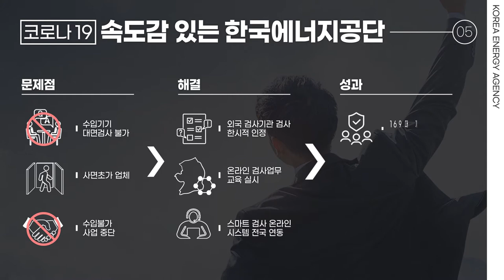포스트-코로나 시대, 속도감 있는 KEA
한국에너지공단은 올해 코로나19 등으로 급변하게 바뀌고 있는 대내외 환경에 대응하기 위해 새로운 경영방침 '속도감 있는 국민체감형 사회적 가치 창출'을 선포하였습니다.
이를 이해하기 쉽도록 공단의 사례를 포함하여 스토리텔링화한 카드뉴스 영상 총 4편을 보여드리고자 합니다!

그 첫번째 이야기, '속도감 있는 KEA' 편입니다.